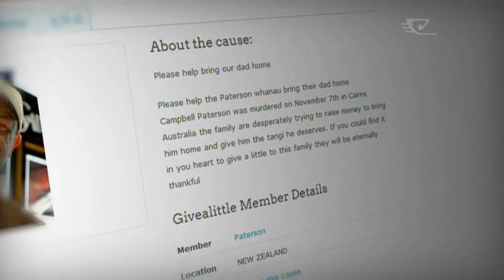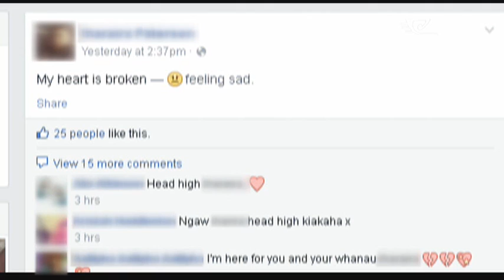Campbell Paterson to return home on Friday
The remains of slain Ngāti Kahungunu man Campbell Paterson will return to Aotearoa this Friday. Queensland police found the artist's body dismembered inside a chilly bin in bushland, south of Cairns last week. A 32-year-old man is being charged with his murder.